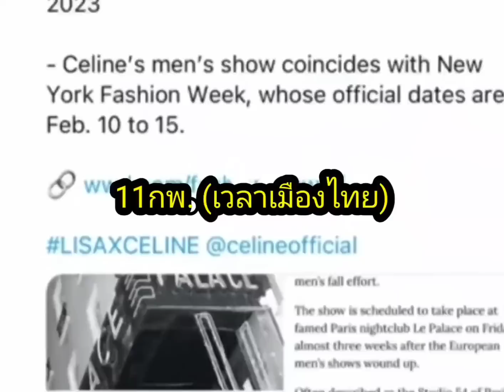แอคขายไฟท์บินทำงานอีกแล้ว คราวนี้ตาลิซ่าบินไปปารีสร่วมงาน Celine และพีพีได้รับเชิญด้วย